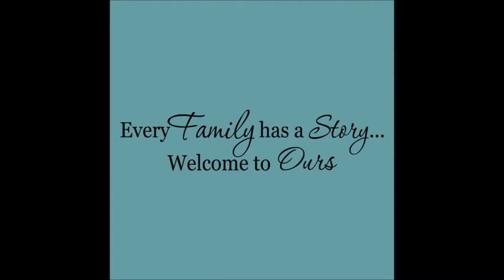Food Coma ( Day 133)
Had a great Friday. Schedule change, yummmy food and food comas.

Meredith Instagram: merebarre
Jonathan Intsagram:jbizzle300
Meredith Snapchat : merebarre
Jonathan Snapchat: jbar300